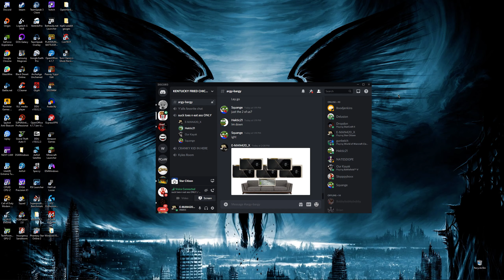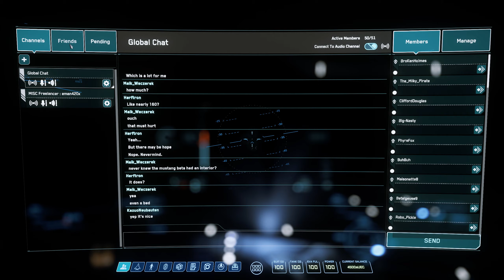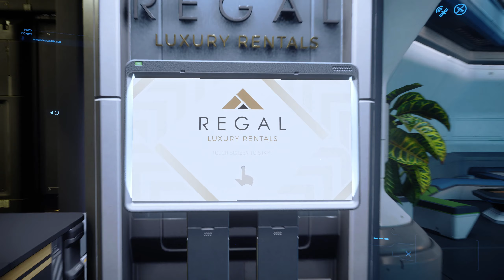Squadron 42 Star Citizen 2020 08 23 14 28 22 01